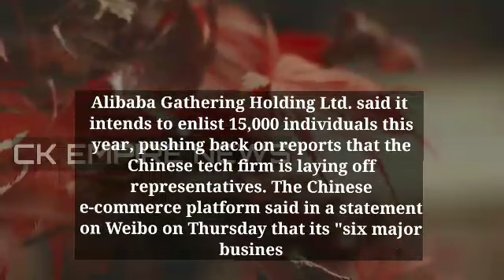Alibaba Hiring 15,000 People | work from home jobs 2023 | online jobs | remote jobs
online jobs
remote jobs
remote work
work at home
jobs
earn money online
shane hummus
online job
remote work from home jobs
hummus
remote jobs 2023
shane
work from home jobs 2023 no experience
job
side hustles
online jobs at home
typing jobs
business ideas
work from home jobs for women
now hiring
money
nba
job opportunities
remote job
make money
part-time jobs
home-based jobs
work online
side hustles for women
high paying online side hustles ideas
online jobs at home 2023
job search
no experience
chatgpt
ai
recession proof careers
recessionproofjobs
remotework
high-paying remote jobs
in-demand remote jobs
recession-proof jobs
recession
recession proof
recession proof jobs
financetips
techtips
financeshorts
techshorts
joboppurtunities
fresherjobs
employment
dreamjob
wfh
workfromhome
freelancejobs
freelancers
careeradvice
career
jobseekers
jobhunting
jobsearch
part time jobs
mausam nagpal
stocks
stock market news
financial news
money tips
finance news
world news
us news
breaking news
news station
news channel
stock market
business news
investing ai bot
chat gpt explained
chat gpt 3.5
ai robots
gpt chat
ai chatbot app
open ai
openai chat
ai bot
ai chat
chat bot
chat gpt
ai chatbot
job advice
media
news
politics
conservatives
republicans
democrats
liberal
ben shapiro
recession job search
openai
non phone work from home jobs
wfh jobs
remote part time jobs
remote night shift jobs
remote night jobs
night jobs work from home
night jobs online
part time remote night jobs
judd albring work from home
judd albring remote jobs
judd albring
payroll
layoffs
rates
mainstream media
jobs report
hiring
unemployment
heresy financial
fake
actually
are
openings
of
millions
why
healthcare
job interview
job applications
job listing
job find
job searching
job posting
job alert
job vacancy
side hustle
virtual jobs
how to make money during recession
find a job in a recession
appointment scheduler
how to make money in a recession
earn money
earn money from home
online business
passive income 2023
recession proof jobs and careers
recession 2023
visualpolitik en
visualeconomik en
artificial intelligence
bing
bard
google
watchmojo
watch mojo
top 10
taran noah smith
ross malinger
peter ostrum
normal jobs
msmojo
mojo
mara wilson
list
julianna rose mauriello
josh saviano
jeff cohen
human interest
david dorfman
danny lloyd
child stars who got normal jobs as adults
child stars
child star normal jobs
child actors who got normal jobs as adults
child actors normal jobs
child actors
charlie korsmo
celebrity
no phone remote jobs
no phone wfh jobs
no phone work from home jobs 2023
online jobs for moms
luddism
online jobs for beginners
legitimate work from home jobs
technology
justin bryant
freelance jobs
no phone jobs
data entry
make money online watching youtube videos
justin bryant work from home
no interview work from home jobs
c4 news
channel 4 news
ai updates
ai news
ai job
artificial technology jobs
artifical technology
ai latest
ai jobs
bt jobs
bt job cuts
bt
make money online 2023 without investment
work from home jobs no interview
work from home jobs no interview required
how to find remote jobs
work from home jobs no interview start today
make money from home
remote jobs start immediately
work from home jobs start immediately
justin bryant no interview
no interview
tech jobs
career counseling
what to do after 12th
how to choose best career
best salary jobs in the world
no phone
jobs that can make you a millionaire
high paying jobs
salary
income
what is the best job
best jobs
highest salary jobs
7 highest paid jobs in india + free courses 🔥🚀| best career options | ishan sharma
ishan sharma
the verge
tech
steve jobs lisa
mac
how to get lisa office system
apple lisa unboxing
macintosh system
classic macintosh
macintosh xl
steve jobs trailer
apple failure